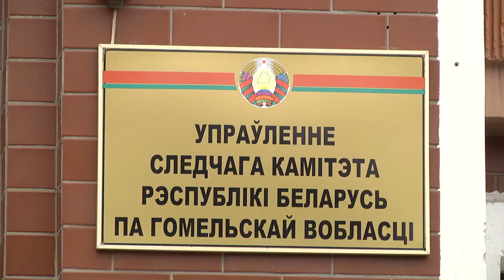Де-факто 12 07 2018